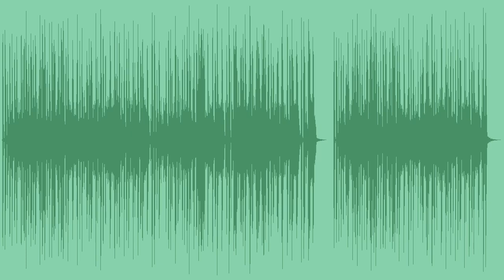This Old Silver Bow Tie Royalty Free Music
A retro, upbeat royalty free swing track with a 50's vibe, ukuleles, bells, gentle jazz brushes and a brass band, best for classy ads, luxury or cinematic contents.

Available in 2 versions.